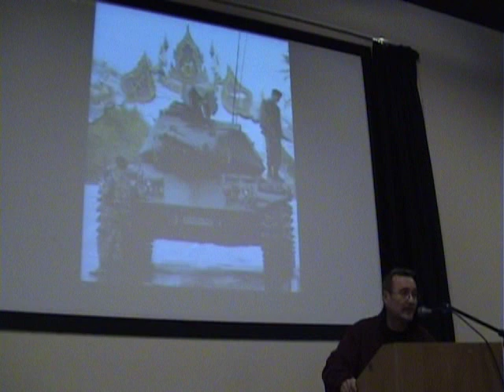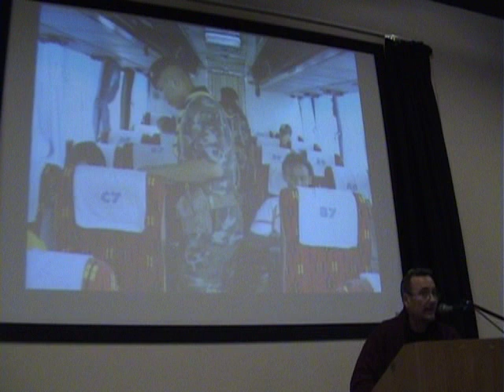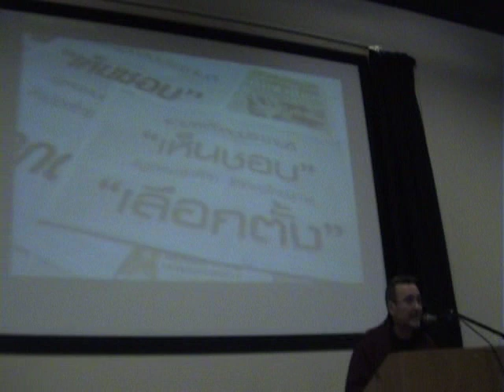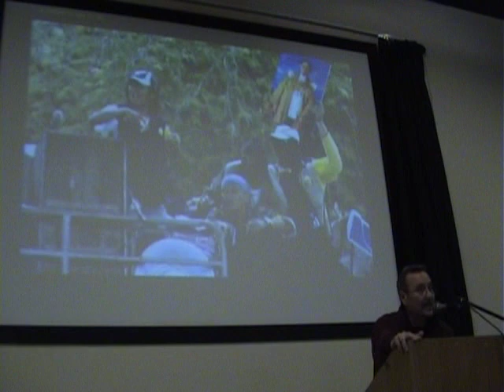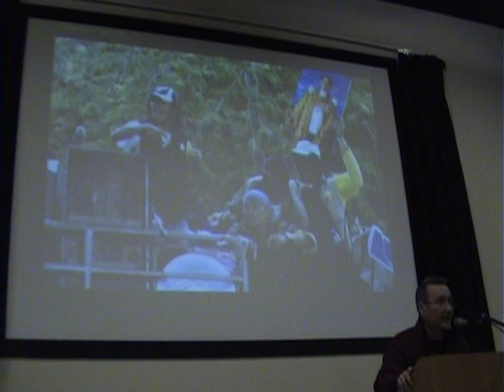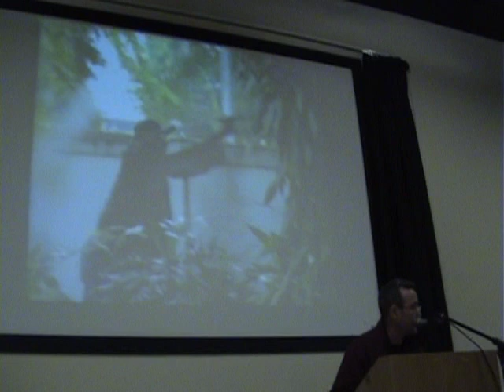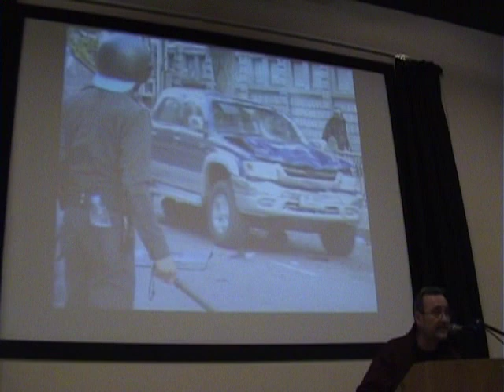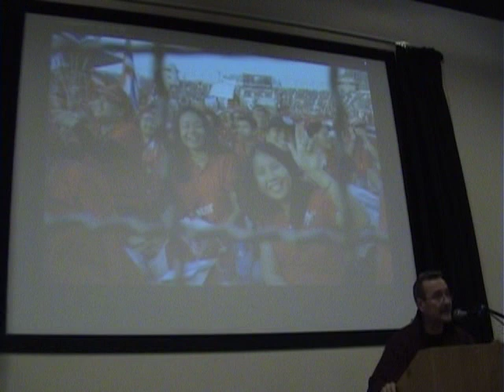Giles Ungpakorn - Lese Majeste and why it destroys democracy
His 'Red Siam' Manifesto (taleng garn daeng siam), can be found